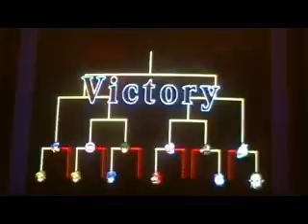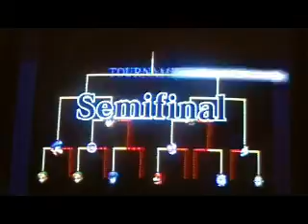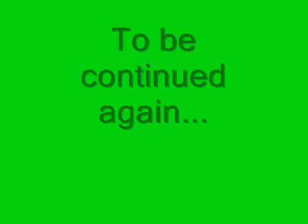Sibling Battles Part 2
This is part 2 of my first video.